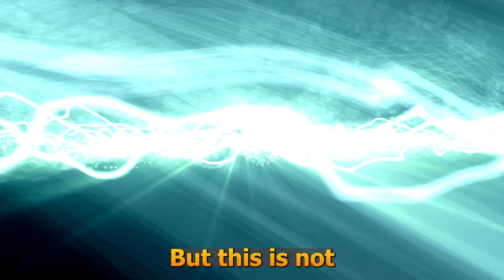The Future of Energy: ⚡️ Bacteria that Clean and Generate Electricity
Imagine a future where **bacteria clean** our wastewater and simultaneously **generate electricity**! ⚡️ This video explores the groundbreaking world of microbial fuel cells and how they harness the power of bacteria to create sustainable energy solutions.
We'll dive into the science behind these innovative technologies, examining how bacteria break down organic matter in wastewater to release electrons and generate a flow of **electricity**. Discover the potential of this sustainable energy source to revolutionize wastewater treatment and power generation, paving the way for a cleaner, greener future.

Capítulos:
00:00 Introducción: La bacteria que produce electricidad
00:20 ¿Cómo funciona?
00:45 Aplicaciones y beneficios
01:10 El futuro de la energía sostenible
01:30 Conclusión: Un avance prometedor